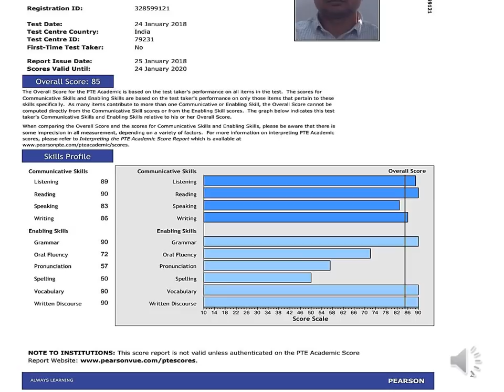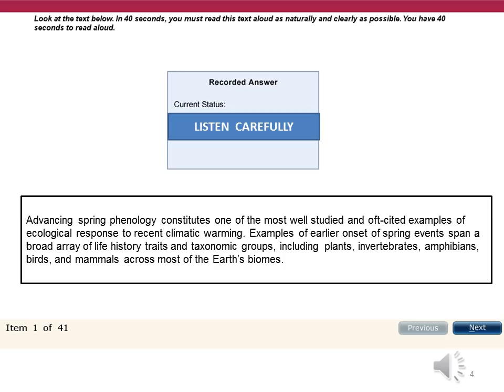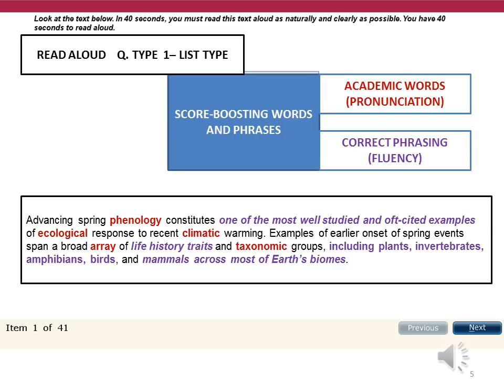PTE 2018 Solved Question - Read Aloud (List Type)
VALID ONLY TILL 30th NOV. 2018

PS- In case of any further queries, message directly on What'sapp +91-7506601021.